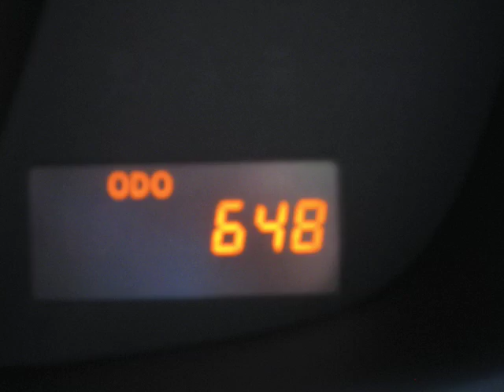Tara Hits the Road - May 9-11 Las Vegas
It's time for my Walkabout.  Follow me as I hit the road and see the West.  Leave comments of where you want me to go next, or what songs I should be listening to on the road, like I'm Yours by Jason Mraz (featured here!).